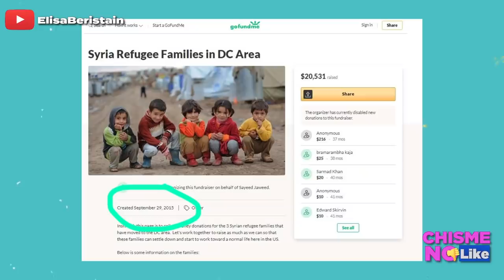ALFREDO ADAME LE CALLA LA BOCA A CERIANI CON PRUEBAS IRREFUTABLES DE AYUDA A LOS DESAMPARADOS - CNL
A Javier Ceriani le han cerrado la boca con las acusaciones que hizo contra Alfredo Adame.
En su cuenta oficial de instagram subió videos de los niños que ayuda en el Oriente y esta vez se aseguró que tuvieran su nombre escrito en unos impresos. Touché Adame, bien jugado.